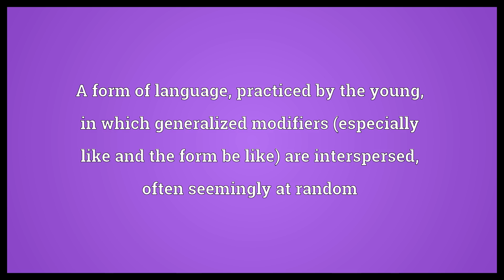Mallspeak Meaning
Video shows what mallspeak means. A form of language, practiced by the young, in which generalized modifiers (especially like and the form be like) are interspersed, often seemingly at random.  Mallspeak Meaning. How to pronounce, definition audio dictionary. How to say mallspeak. Powered by MaryTTS, Wiktionary